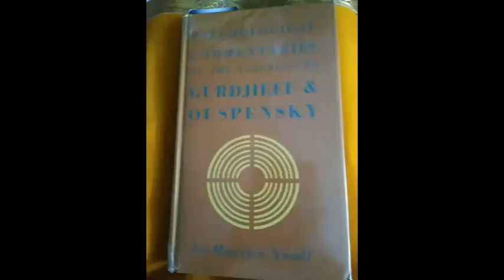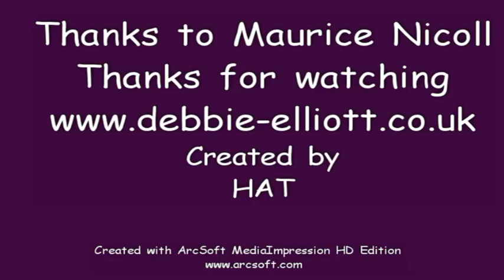Maurice Nicoll Giving out & Receiving Esoteric Teaching